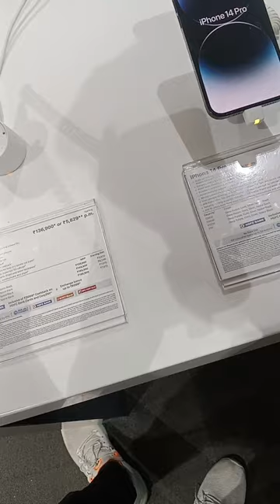movie hol 36 mall